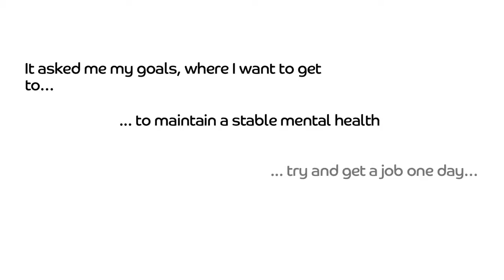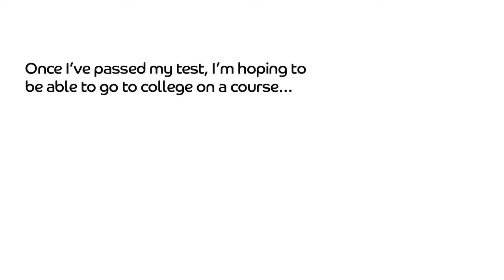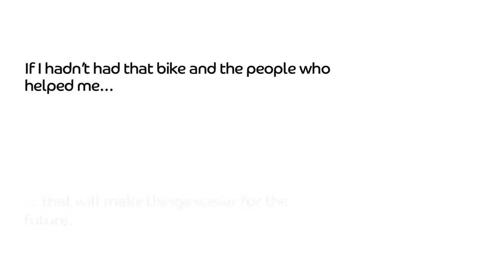The People Study-Bike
The PEOPLE study was a three year project funded by the Big Lottery Fund and led by Rethink Mental Illness and the McPin Foundation, in partnership with the University of Birmingham and King’s College London.

The PEOPLE study was developed to get an understanding of how personalisation is shaping the lives of people with severe mental illness.